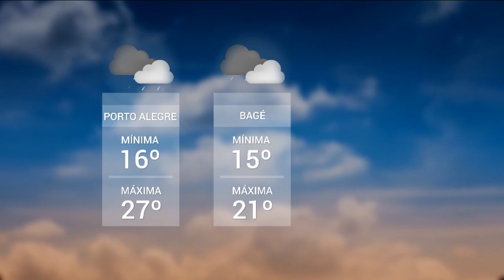Redação TVE | 13h45 - 18/06/2020